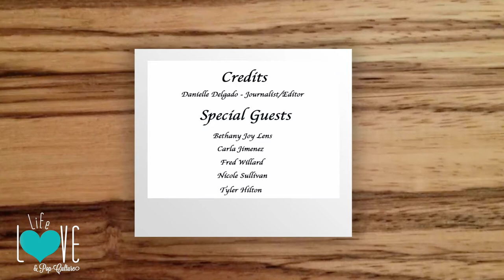Kitty Bungalow Red Carpet Coverage - Life, Love, and Pop - Culture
Kitty Bungalow Red Carpet Coverage - Join me on the red carpet of this CATstravaganza as I chat with some of the cast: Fred Willard (“Modern Family”), Bethany Joy Lenz (“One Tree Hill”), Carla Jimenez (“The Mick”), Tyler Hilton (“One Tree Hill”), Nicole Sullivan (Black-ish) about Kitty Bungalow.